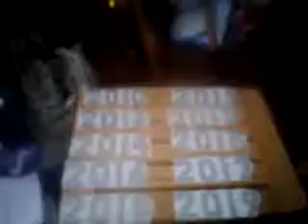Years from the 2010s decade